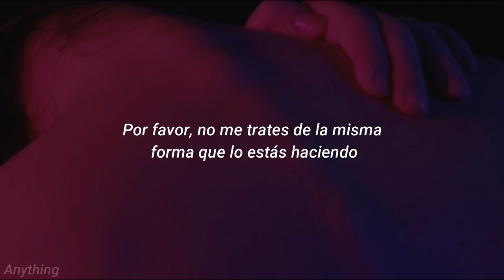Resident - having you around could keep me high (español)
Sígueme

Lyrics:

I'm fading but I feel alright
I just wanna feel your touch
And baby you're all I want
No one can make me feel the way that you do

I just wanna fix myself
I'm damn broke and I cant get help
I just wanna love myself
Same sh*t tryna hold me down

I just wanna make things right
And baby you're all I need
Please don't treat me the same as you do